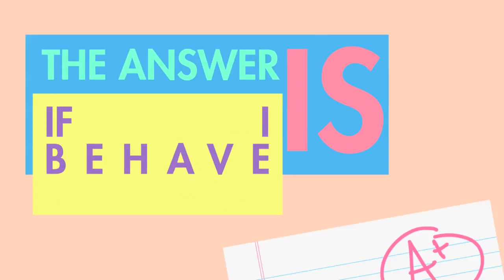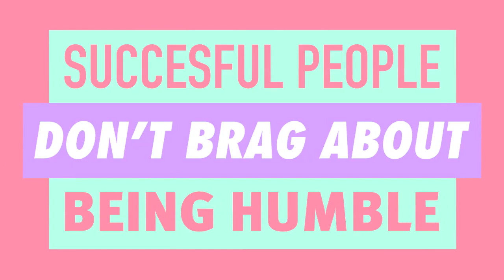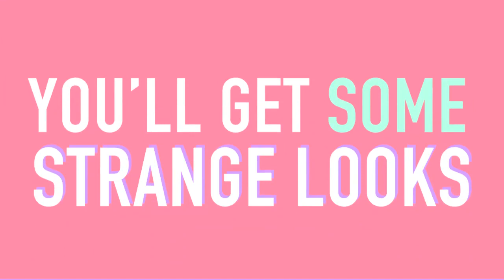CLASS OF 2012 GRADUATION SONG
LYRICS:

OCCUPY TWENTY TWELVE

Im trying to be the star when i rhyme/
but my friend's  the sun/
He's not a star but he still shines/
late night preparing for my test/ I grind/
anxiety when i sleep so my teeth grind
wake up in the mooring hair's a mess/ thats fine
baseball yeah America's past time
Carpe diem  "seize the day" - then we can pass time
twenty twelve in the year thats mine
 I'm!
in another world of a questions. the answer is if I behave "grade A,"
I get "A" Resemblance/
dedicated, unifying the separated and being kind to all those who ever hated

because if everything was easy no reason to celebrate it when I make it/
see Look what I created
yeah man the whole crowd blinking
Mr make it happen
no need for the wishful thinking

occupy 2012 mic check 1 2
successful people don't brag about being humble
fight for your right to hustle
life's a jungle we all fam I know I can trust you

trust you trust you  hustle hustle! (x 2)

It's all in the moment master that pain/
If your hearts gotta you purpose do your thang/
Change ain't easy but everyone can do it/
A little hard work can make the transition fluid/
Forget the negativity it all sound stupid/
Those who say you mean they really can't do it/
Truth is this your moment gotta grab it/
Forget the white rabbits create your own magic/
Bling!
Now that's one for the books/
Remember when making your own lane you'll get some strange looks/
I know Josh feels me so does Kosha Dillz/
We have been in low valleys and the top of the hill/
We all fail and succeed that's Flex keeping it real/
We perspire to go higher now the secrets revealed/
I say peace and just build on good foundation of love
(Scratch Noise)
Foundation of love

CREDITS:
Producer: Josh Shipp
Lyrics: Kosha Dillz , Flex Matthews & Josh Shipp
Motionographer: Guido Lambertini